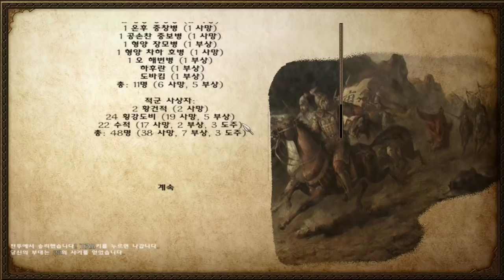3화 마블+삼국지 (마운트 앤 블레이드)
마운트 앤 블레이드 풍운삼국지 (도바킴)